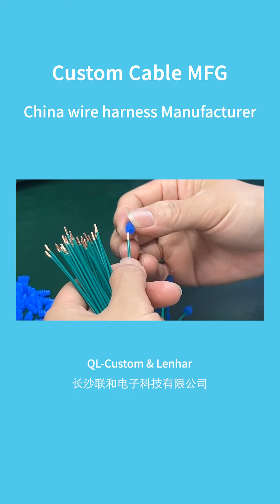Wire harness manufacturer put on wire seal